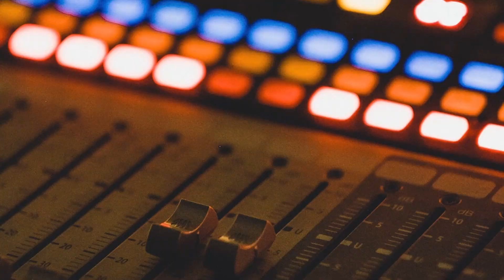Top 10 BEST & WORST Place To Invest In Short Term Rentals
📻 Tune in to the full episode:
/real_estate_radio

Tune in live on 94.9 News Now and Stimulating Talk
Saturdays from 11AM-12PM